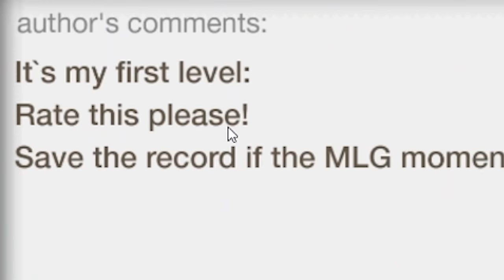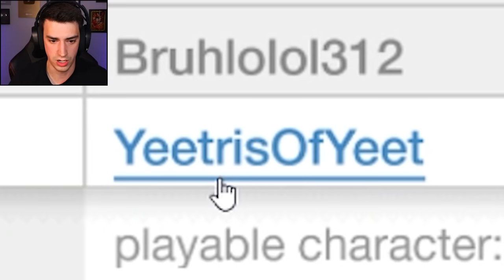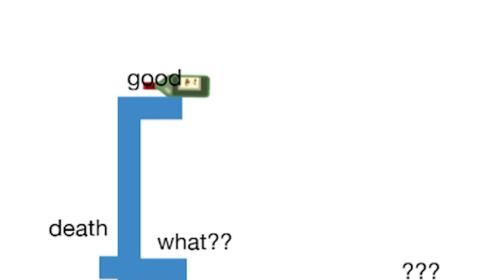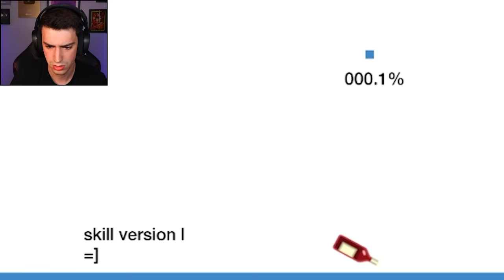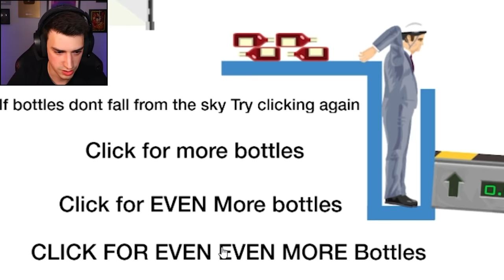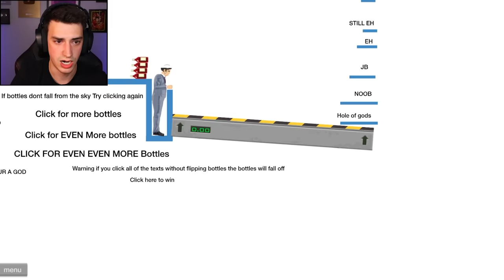BOTTLE FLIPPING IS HARD... (Happy Wheels)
I went bottle flipping in Happy Wheels again, and it was hard. These were the toughest levels I've played so far! What other things should I try in Happy Wheels?